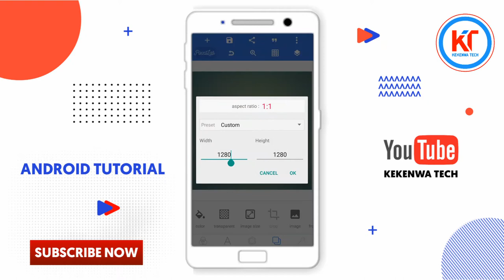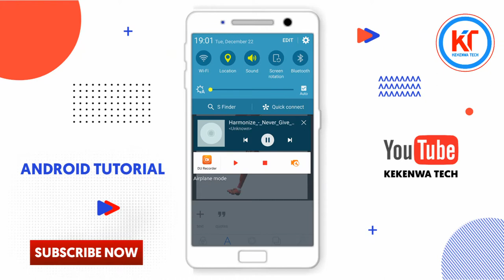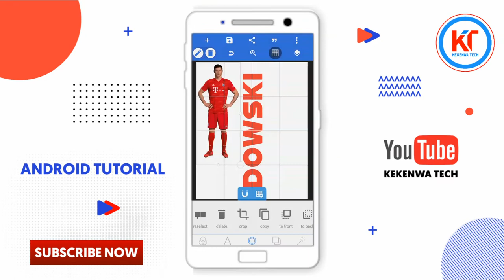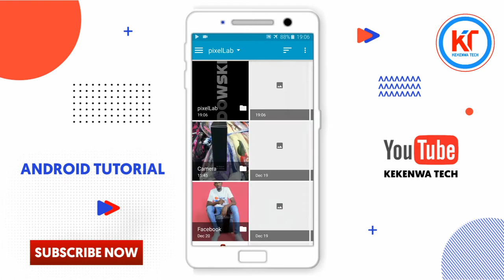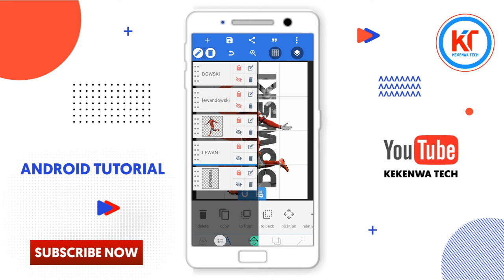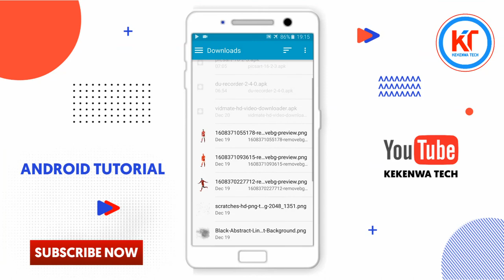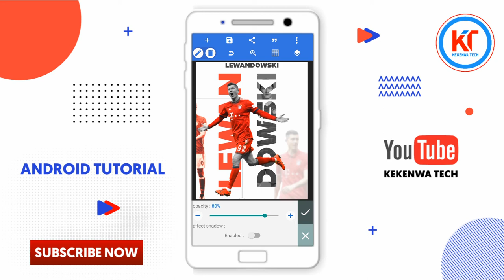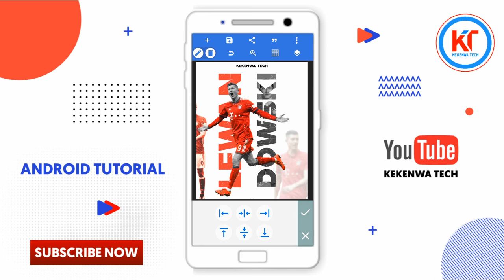Football Poster Design In Android || Pixellab Tutorial || Lewandowski The Best || Mobile Design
this video You Will Learn How To Design A Football Poster Using Pixellab On Your Android Phone